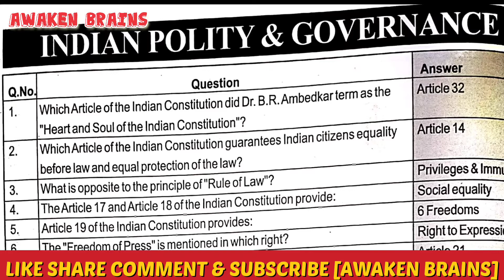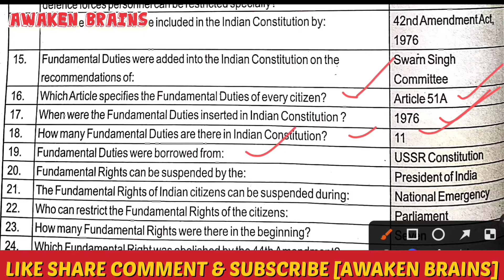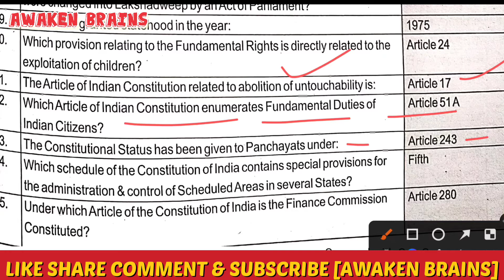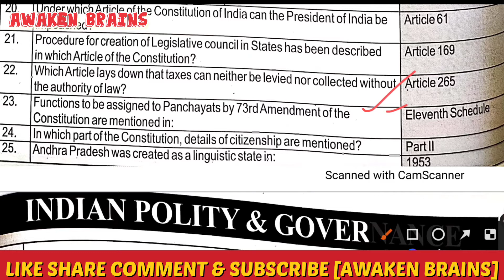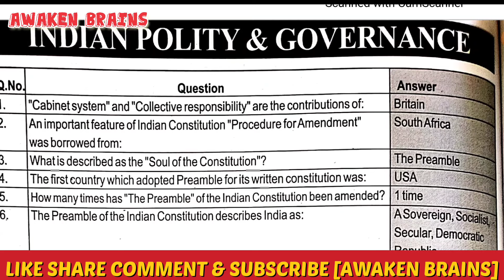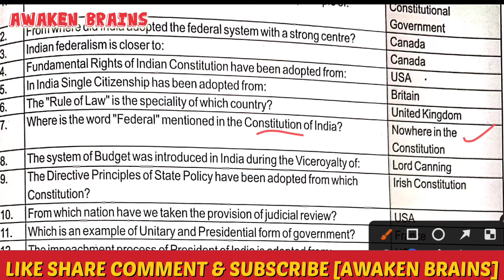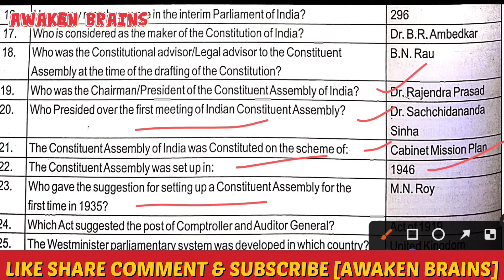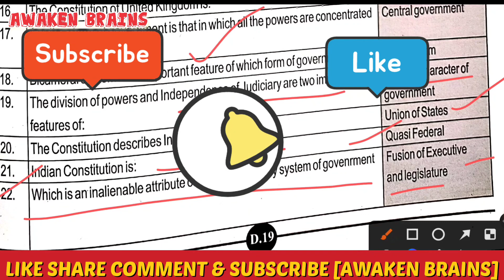Indian Polity & Constitution||Top 200 MCQ's based on Indian Polity & Constitution||Most Impt.MCQ's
Most Important Mcq's on Indian Polity & Constitution||Top 200 MCQ's based on Indian Polity & Constitution||Most Impt.MCQ's based on Indian Polity & Constitution

Thanks